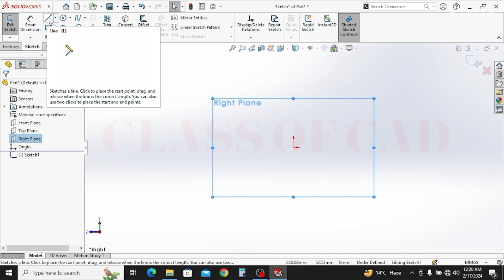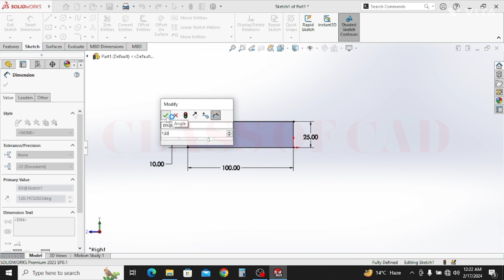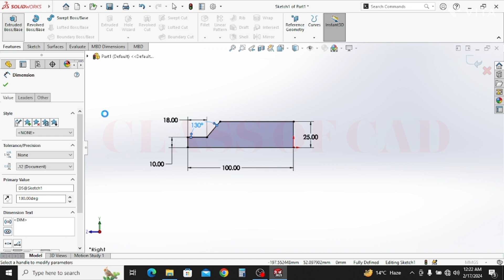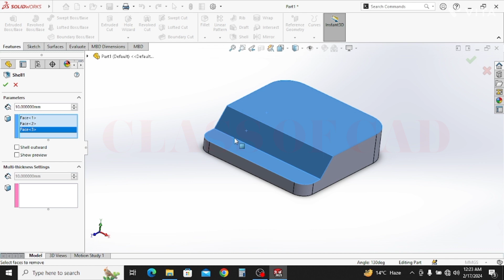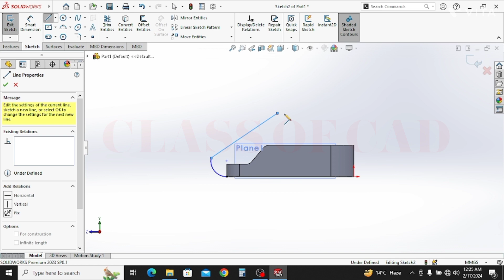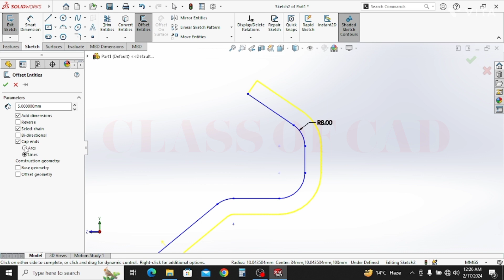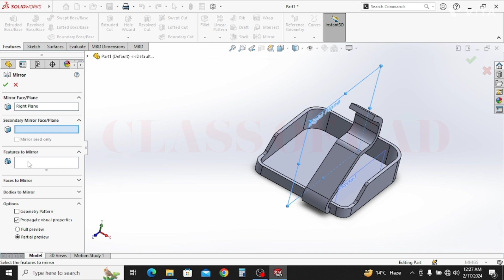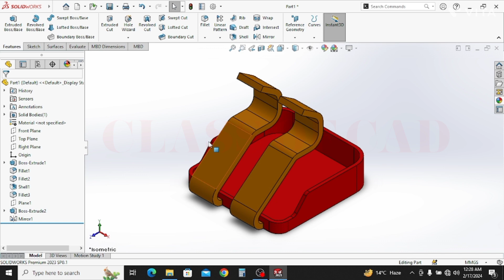Solidworks tutorial for beginners in Hindi CAD